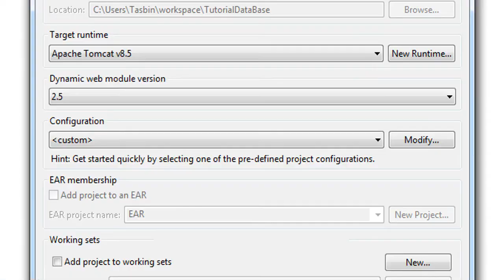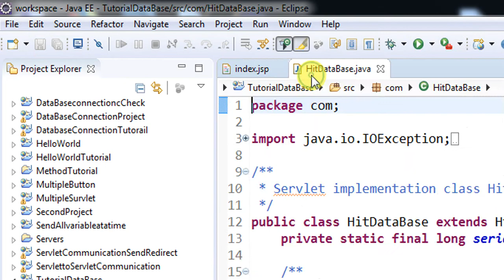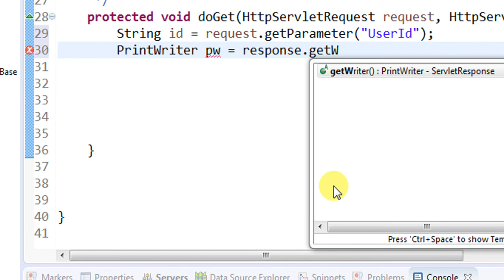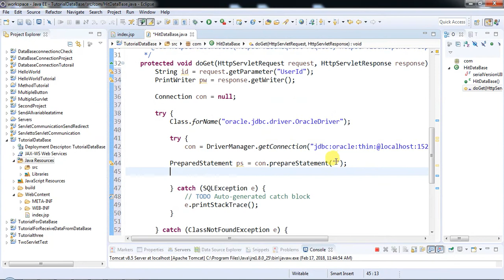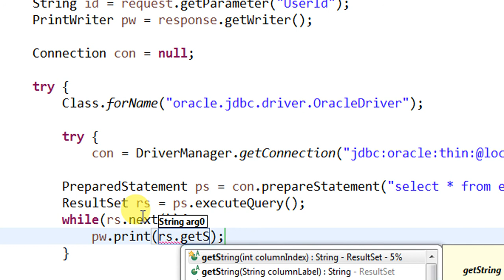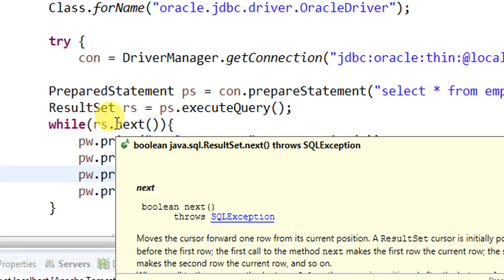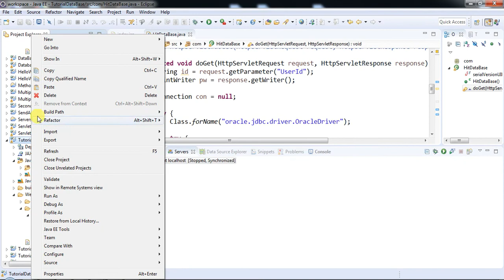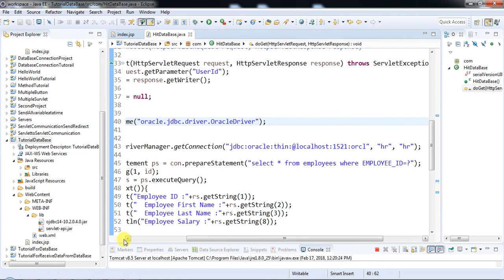08. jsp program to get data from oracle database use prepared statement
jsp program to get data from oracle database use prepared statement. Call by specific id and find current data from database. and show all data from database.

Class.forName("oracle.jdbc.driver.OracleDriver");

con = DriverManager.getConnection("jdbc:oracle:thin:@localhost:1521:orcl", "hr", "hr");